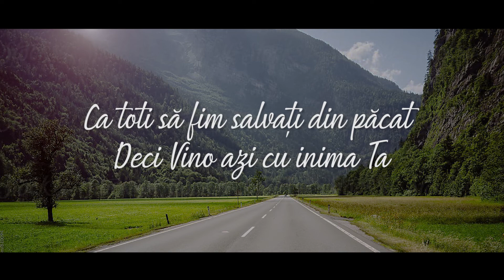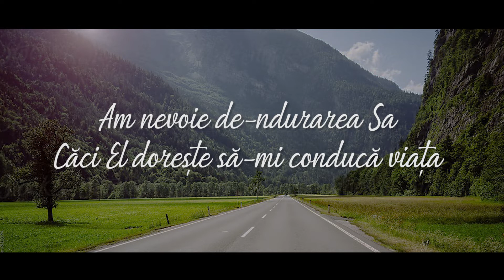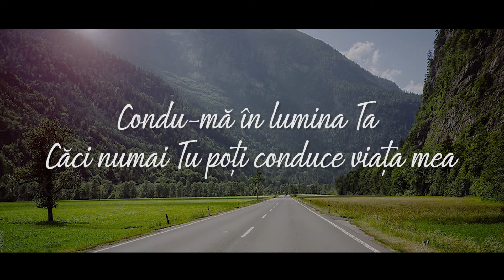Ligia Bodea - Condu-mă Doamne ziua (Videoclip cu versuri)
Muzică și versuri: Autor necunoscut
Vioara: Ligia Bodea

Cântarea face parte din albumul Zbor spre infinit! Albumul poate fi cumparat online de pe platformele Itunes, Google Play si Amazon!